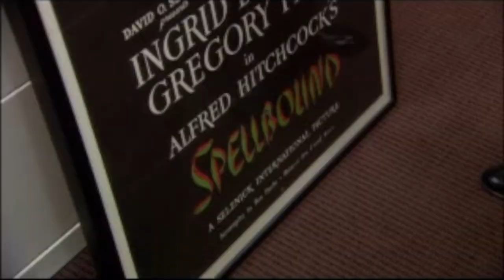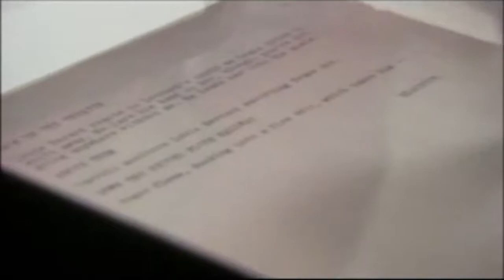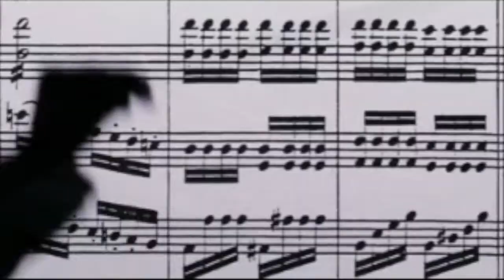The Key To Reserva | Martin Scorsese's Tribute to Alfred Hitchcock | Rare Moments Of Martin Scorsese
"Key to Reserva" is a 10-minute commercial for a Catalan champagne company in Spain (Freixenet) - masquerading as a short subject documentary - starring and written and directed by Martin Scorsese. Released in December 2007, the commercial, shot in a faux documentary style, purports to be about trying to film "a missing page of a script" to an Alfred Hitchcock film that was never made. Scorsese, a film historian and an underrated actor - as well as an acclaimed director, borrows all of the cinematic signatures associated with the Master of Suspense - in crafting a dialogue-free, approximately three-minute-long, "film-within-a-film" - which includes a classic score from Bernard Herrmann lifted from 1959's "North by Northwest." However, it also pays homage to several other Hitchcock pictures, including "The Man Who Knew Too Much," "Rear Window," "Saboteur," and, in a final shot when the film returns to "faux documentary" mode - "The Birds." This commercial circulated world-wide in late 2007 - with many viewers erroneously believing - that "The Key to Reserva" was indeed a fragment of a full-length film that Alfred Hitchcock intended to make.